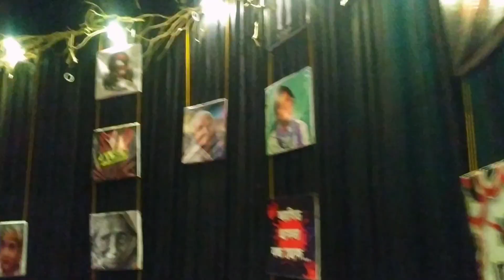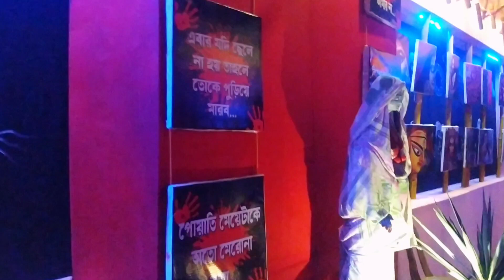নারী । শরদিন্দু কর্মকার।Nari kobita ।youtube